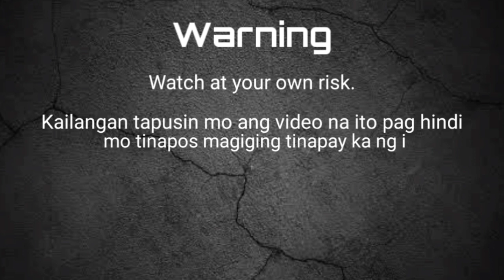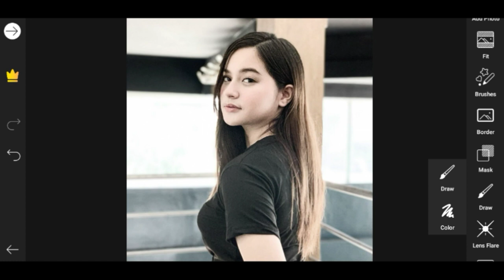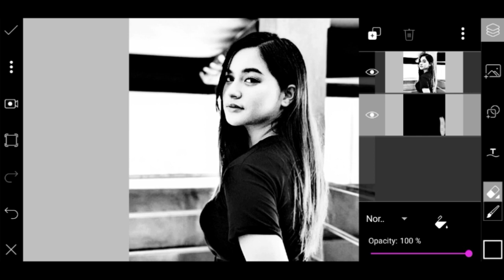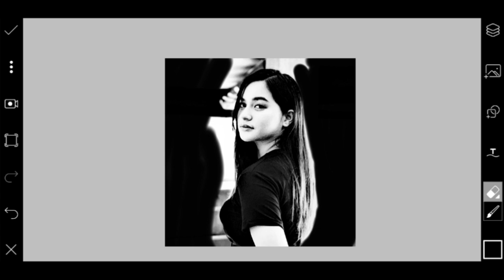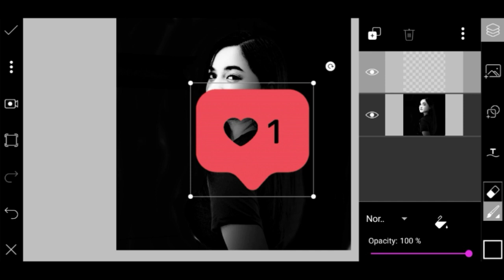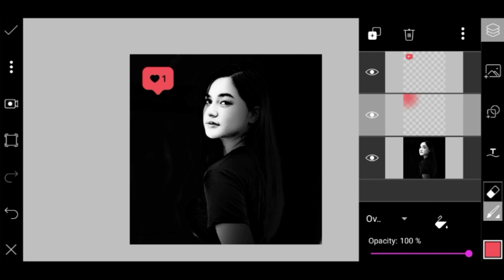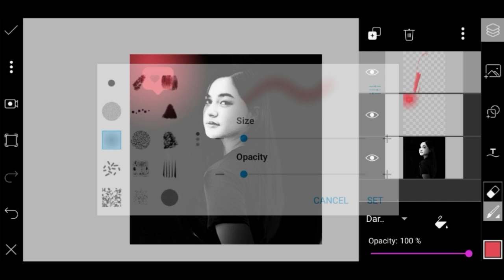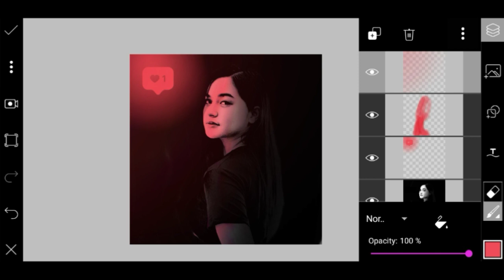Picsart editing tutorial pop up glowing effect|| social media pop up text || how to edit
This video is all about picsart editing tutorial that you can learn easily and fast.
In this video tutorial you can edit your photos better and beautiful for your social medias.